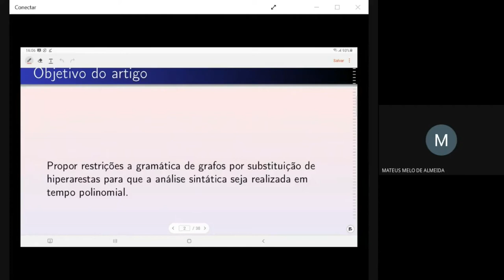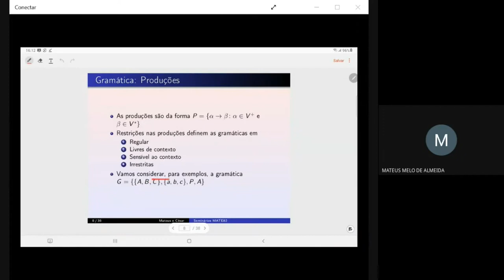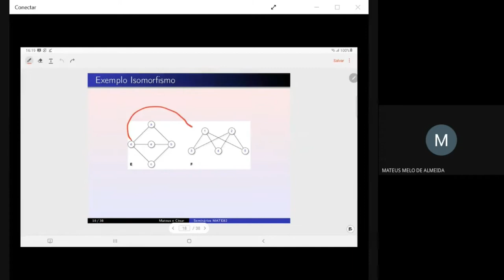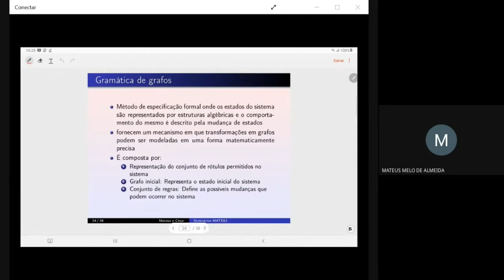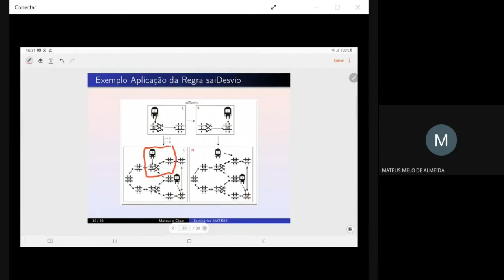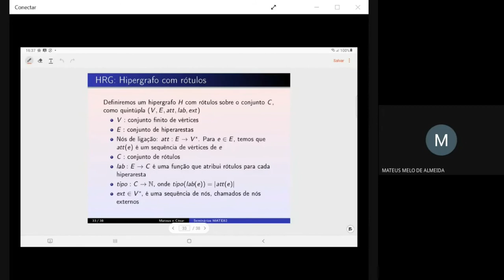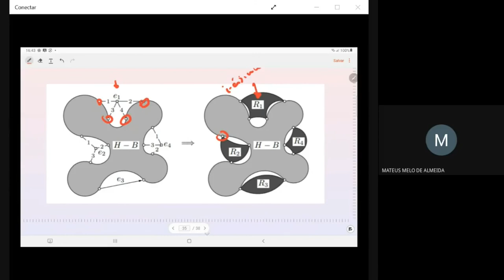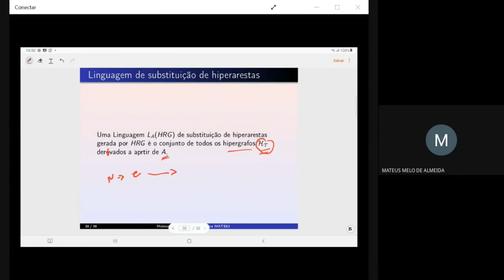Complexidade de linguagens de grafos - Parte 02